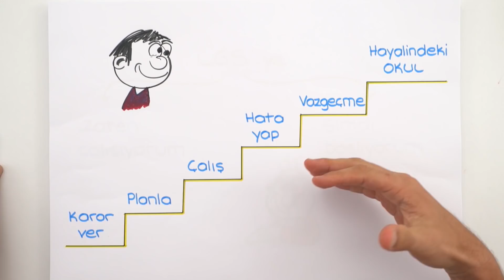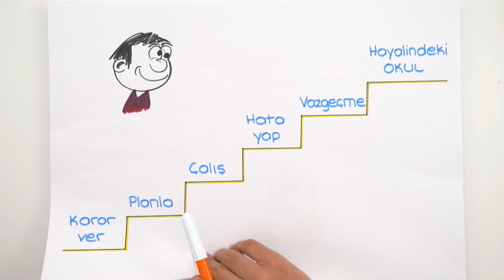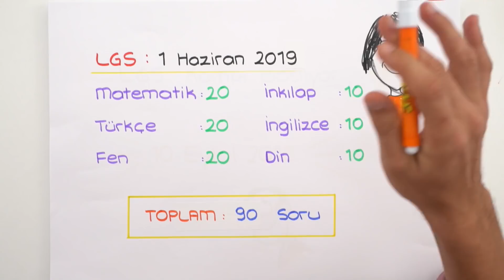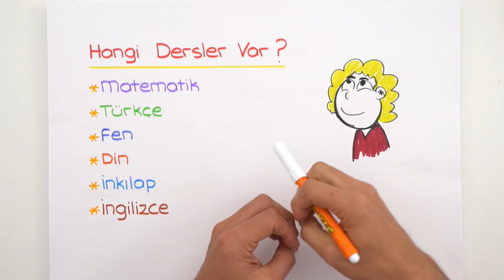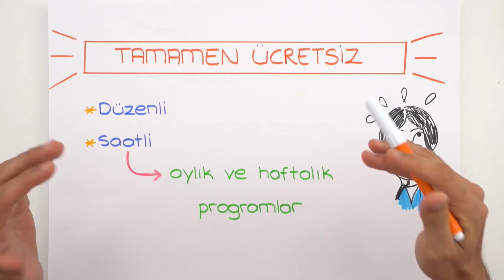LGS Kampı Başlıyor 🤩🤓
LGS Kampı Başlıyor! Bir Tonguç Akademi klasiği olan LGS Kampı 10 Eylül'de başlıyor. Her sene olduğu gibi bu sene de tüm derslerden konu anlatım videoları, yazılıya hazırlık, canlı yayınlar, son tekrarlar, motivasyonlar ve daha bir sürü içerik ile Tonguç 8.Sınıf kanalında 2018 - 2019 LGS sürecinde beraberiz.